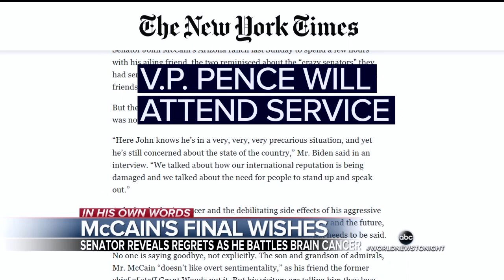WJLA HD 20180506 1800